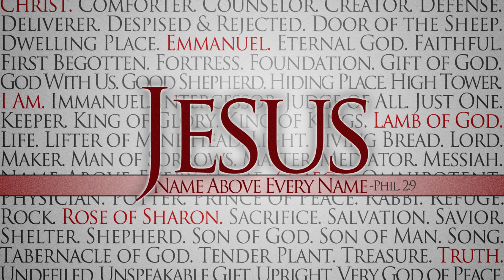History Time Line Proves Jesus Debate.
Jude 3 Amplified Bible (AMP)
3 Beloved, while I was making every effort to write you about our common salvation, I was compelled to write to you [urgently] appealing that you [a]fight strenuously for [the defense of] the faith which was once for all [b]handed down to the saints [the faith that is the sum of Christian belief that was given verbally to believers].